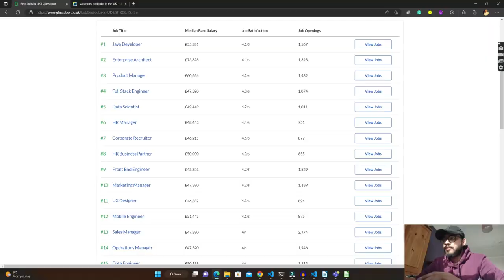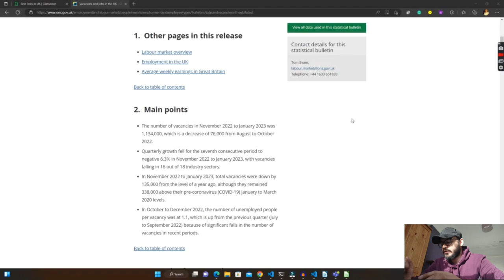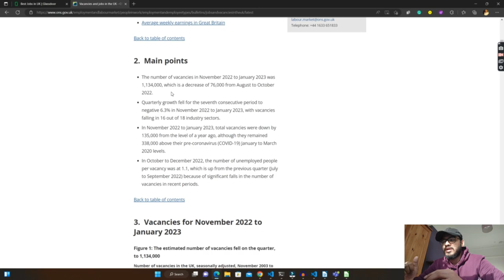Data Science Job Market in the UK 2023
Hello Everyone,
In this video we will discuss about the data science job market in the UK in 2023. I will show you some of the statistics from glassdoor and Office of National Statistics and at the end, I will also be providing you practical advice and tips for those seeking to enter the Data Science job market in the UK. Whether you are a recent graduate, a career changer, or a seasoned professional, this video will provide you with valuable insights and information to help you succeed in the Data Science job market in the UK in 2023 and beyond.

Thanks,
Roshan Pandey